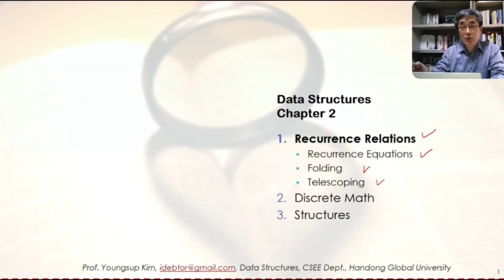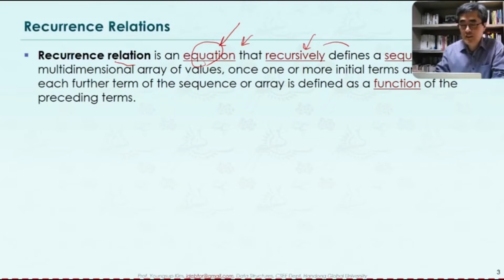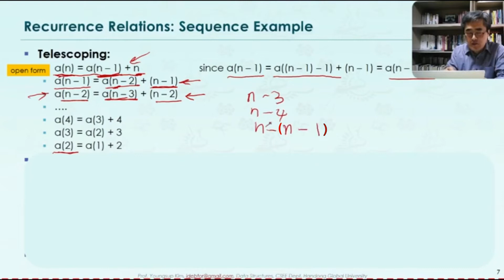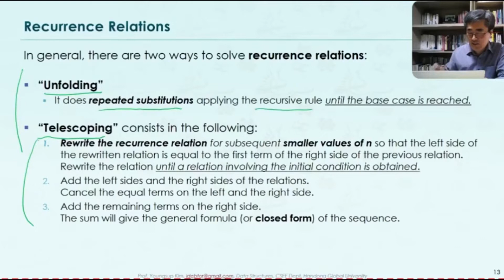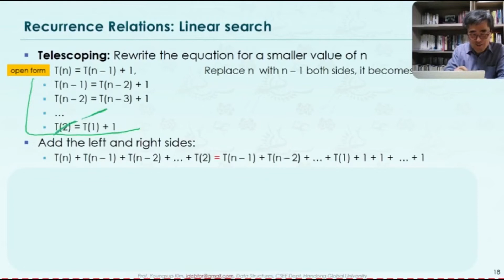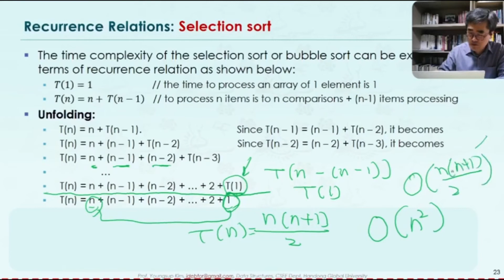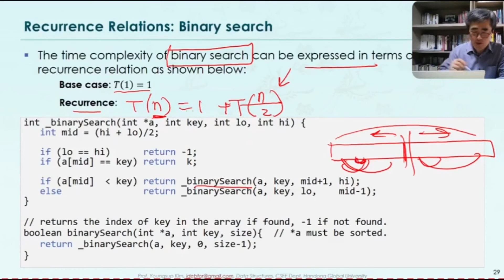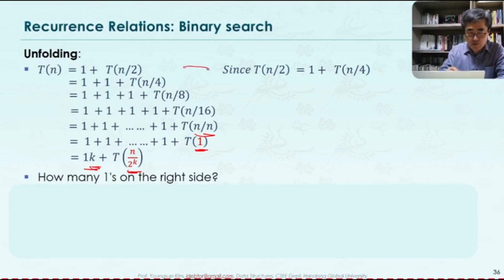DS2-7 Recurrence Relations 점화식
점화(Recurrence)를 이해하고, 점근적 분석에 활용할 수 있도록 학습한다.
 Recurrence relations(점화 관계식)을 재귀적으로 나열하여 해결하는 방법이다.
 Unfolding 과 Telescoping 두가지 기법이 존재한다.
 Unfolding은 대입을 반복해서 해결한다.
 Telescoping은 식을 더 작은 n을 위해 재정렬한다.